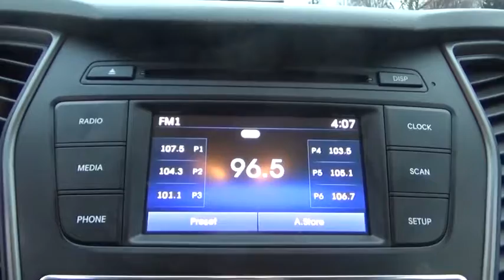2017 Hyundai Santa Fe Sport for sale near me | Lia VW of Enfield, Enfield, CT P06375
U 2017 Hyundai Santa Fe Sport for sale near me | Lia VW of Enfield, Enfield, CT.
2017 Hyundai Santa Fe Sport  - Stock#: P06375 - VIN#: 5XYZTDLB0HG442351

Recent Arrival!brbrMineral Gray 2017 Hyundai Santa Fe Sport 2.4 Base 2.4L I4 DGI DOHC 16V 6-Speed Automatic with Shiftronic AWDbrbr26/20 Highway/City MPGbrbrThousands of Cars, Trucks, SUVs, Minivans, Certified Pre-Owned, and that's just the beginning. The Lia Auto Group has been Meeting the Automotive needs of our Customers for over 30 Years. After the Sale, our Highly Trained Service and Parts Professionals are here to keep your Vehicle running in Top Shape. Lia would like to Thank all of our Loyal Customers for making us one of the Top 100 Auto Groups in the Country. We invite you to Visit Lia Volkswagen of Enfield or Shop our impressive Online Inventory to see why our customers keep coming back. Here for you Today and Tomorrow after the Sale, Lia Volkswagen, experience the difference!